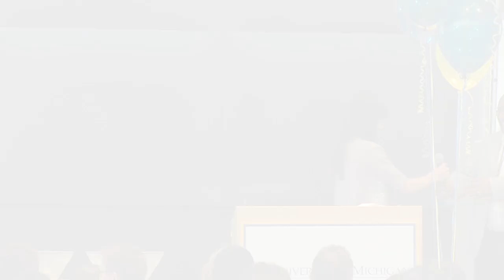Match Day 2012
At the annual Match Day celebration, fourth-year U-M medical students found out where they'll be completing their residency training for the next three to seven years.